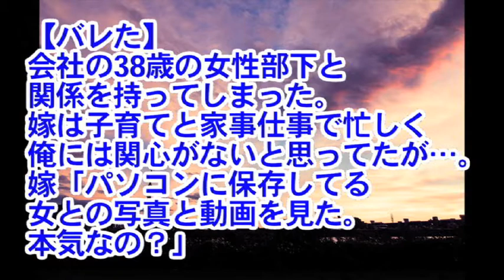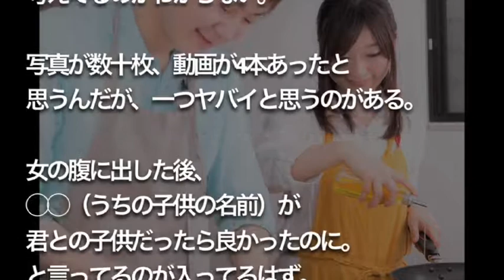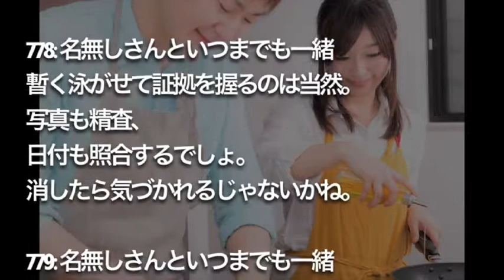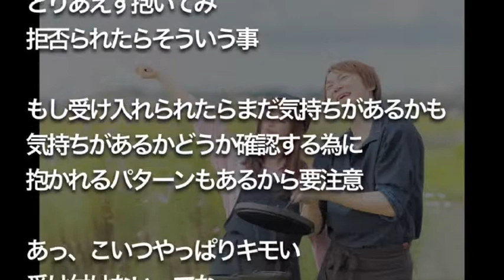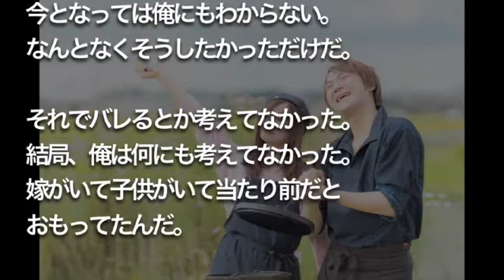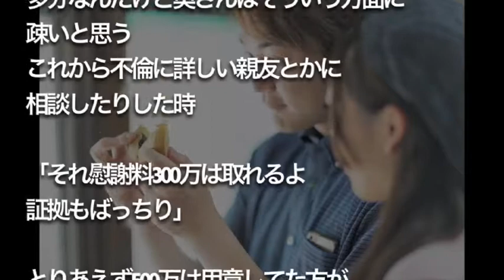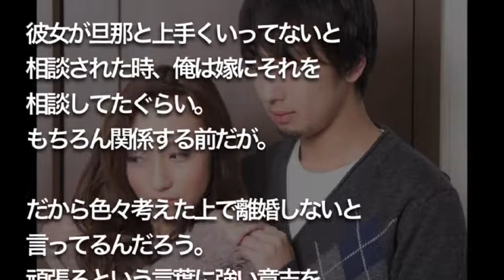【修羅場】【バレた】 会社の38歳の女性部下と 関係を持ってしまった。 嫁は子育てと家事仕事で忙しく 俺には関心がないと思ってたが…。 嫁「パソコンに保存してる 女との写真と動画を見た。 本気なの？」